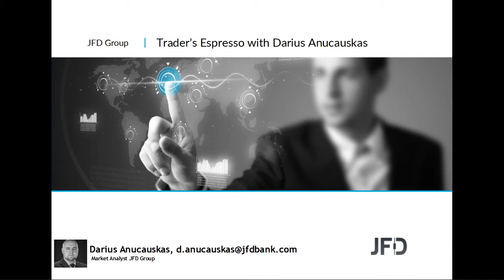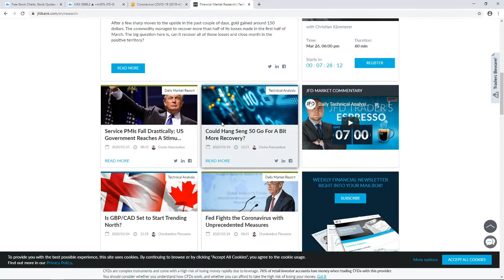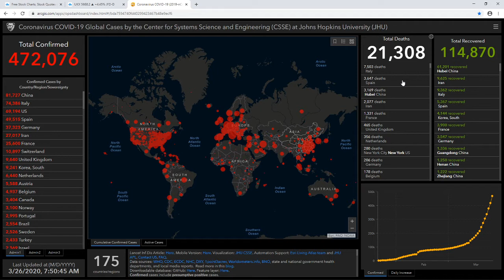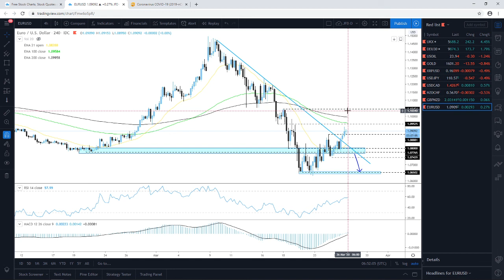Daily Technical Analysis - JFD Trader's Espresso - 26/03/2020 - Indices, Commodities, Cryptos and FX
Technical analysis of FTSE100, DAX, WTI Oil, Gold, Ripple, USDJPY, USDCAD, NZDCHF, GBPNZD, EURUSD with Darius Anucauskas.